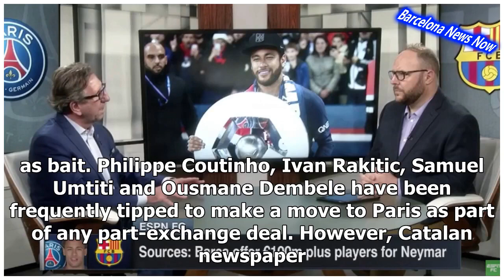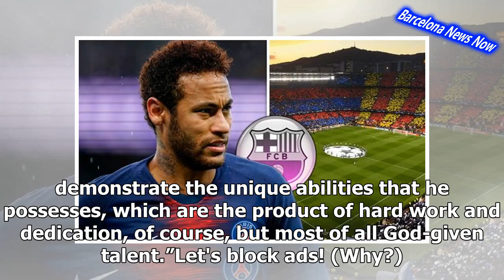Barcelona change mind on how to seal Neymar transfer deal as Real Madrid eye late hijack- news now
Barcelona and Real Madrid are both attempting to lure Neymar away from PSG with the European transfer deadline creeping closer. The La Liga duo have until September 2 to sign the Brazil international, who is determined to seal a move away from the Parc des Princes late in the window. Barcelona had originally planned to sign Neymar by using players as bait. Philippe Coutinho, Ivan Rakitic, Samuel Umtiti and Ousmane Dembele have been frequently tipped to make a move to Paris as part of any part-exchange deal. However, Catalan newspaper Mundo Deportivo say Barcelona have now changed their mind about a swap. And, instead, they’re hoping to lure Neymar back to the Nou Camp by loaning him for a year - before paying a hefty transfer fee. Barcelona had initially hoped Coutinho would go to PSG.But the Brazil international had no interest in chancing his arm in Ligue 1 and joined Bayern Munich instead. PSG were pushing to land Rakitic, Dembele and defender Nelson Semedo. But Barcelona would rather secure an agreement by different means, with the trio now poised to stay put. Meanwhile, ex-Santos chief Marcelo Teixeira believes Neymar can still reach the levels...